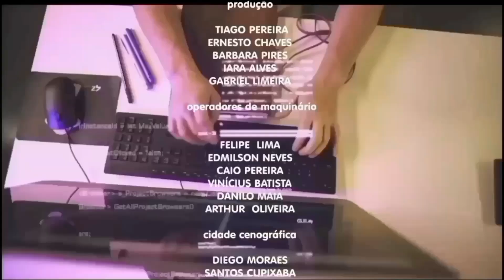O Labirinto da Vida - Encerramento do capitulo 17.